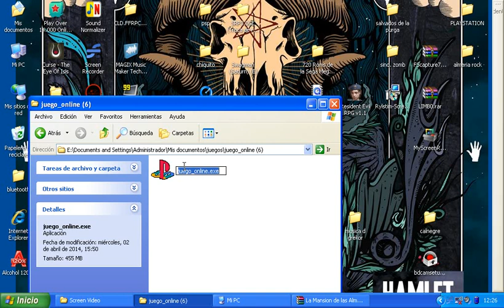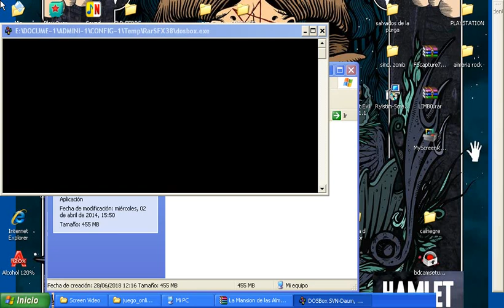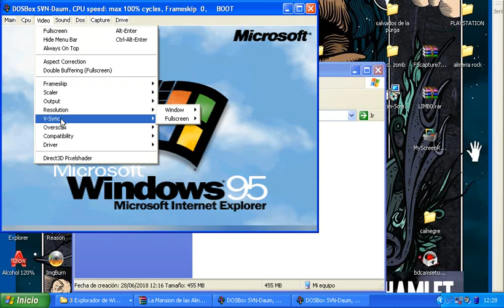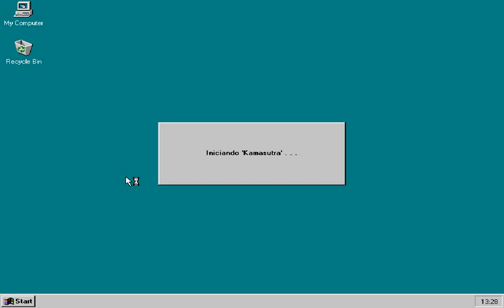MILO MANARA ka ma su tra gameplay